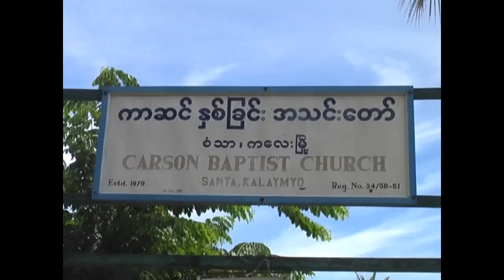06. CBC Thoktu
Rev. Thawng Kam Philhlonak